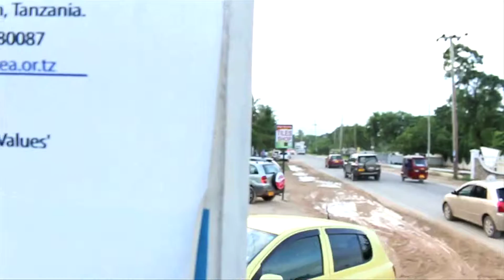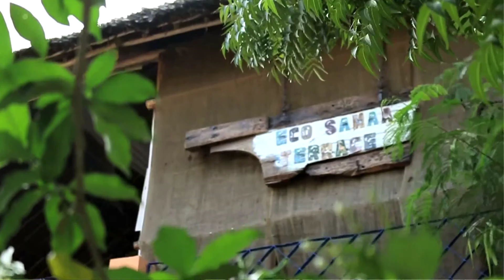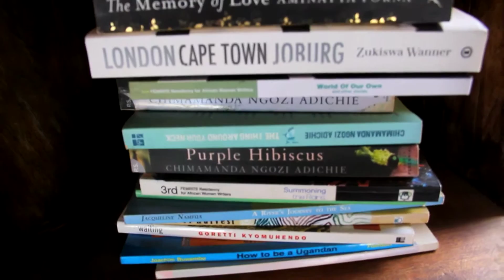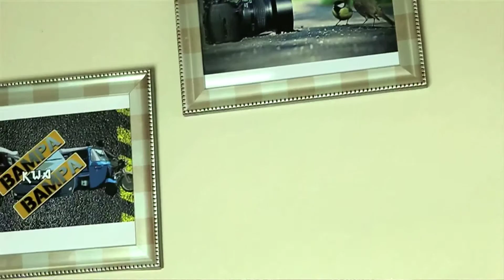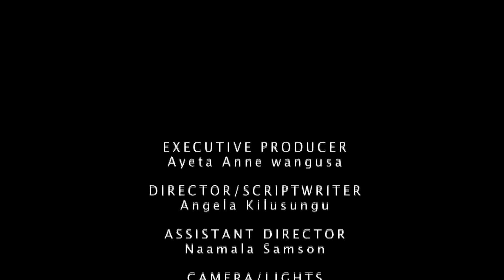CDEA: Arts and Activism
Culture and Development East Africa (CDEA)’s niche is to design and develop evidence-based programmes that place culture at the center of development in East Africa .